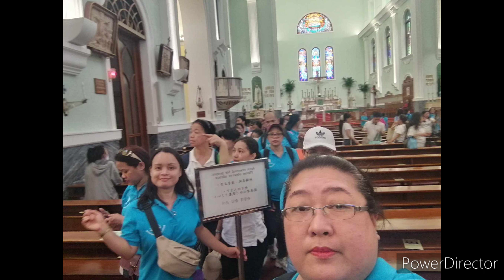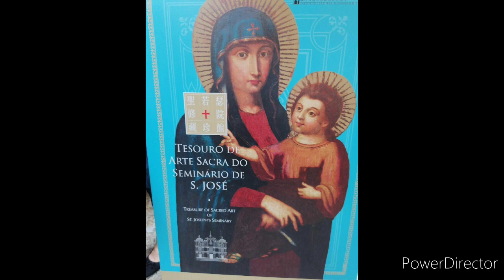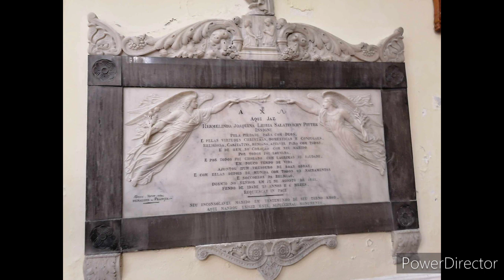Pilgrimage in Macau Jul. 1, 2023 || Elena Espadon Channel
Photos Memories in Macau